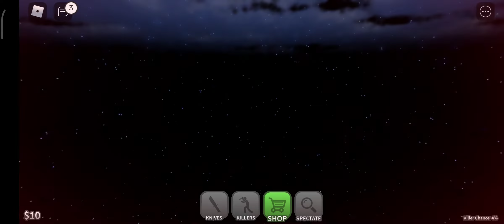Playing: Survive Kissy Missy!